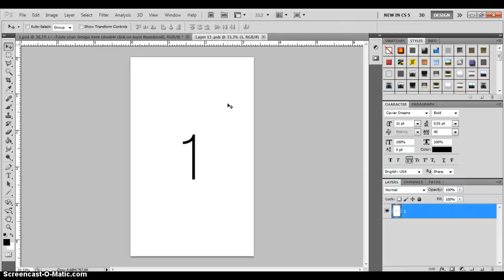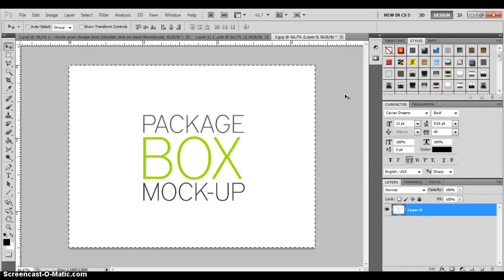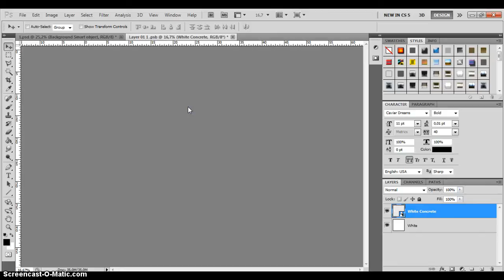Package Box Mock-Up | How to use?